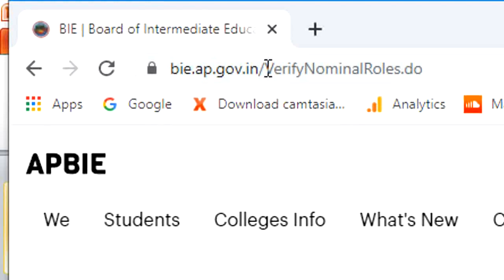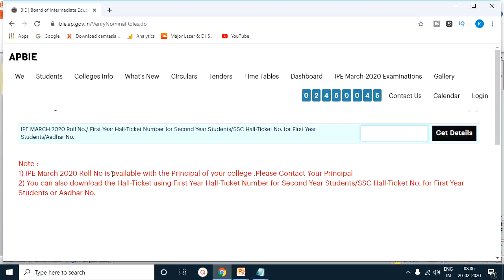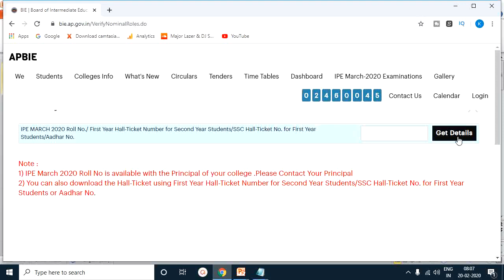How to Download AP intermediate hall ticket 2020||APఇంటర్మీడియట్ హాల్ టికెట్ ఎలా Download చేసుకోవాలి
How to Download Andhra Pradesh intermediate hall ticket 2020  APఇంటర్మీడియట్ హాల్ టికెట్ ఎలా Download చేసుకోవాలి